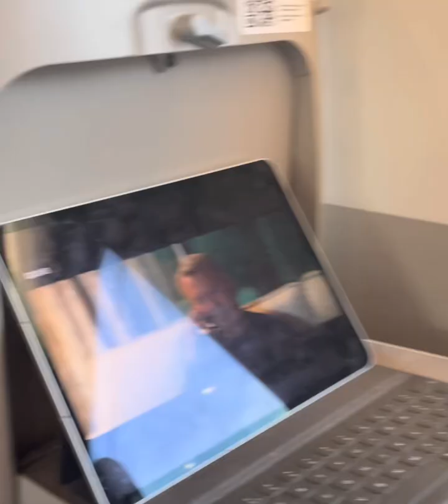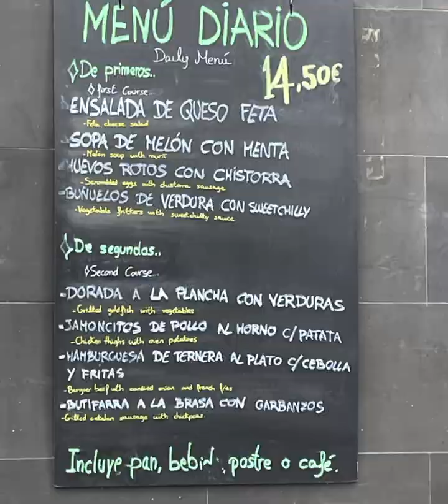Barcelona Sept 24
Olhao Seville Madrid Barcelona